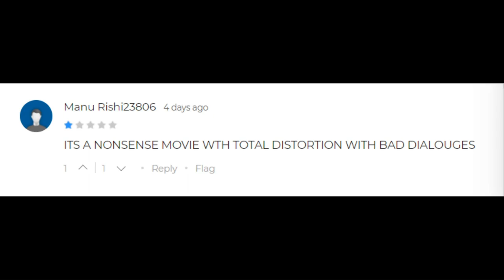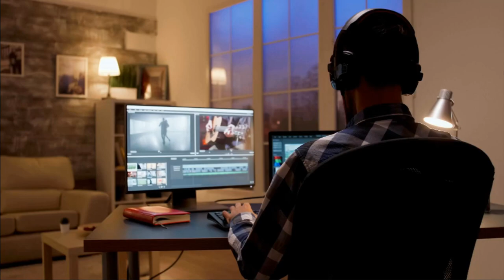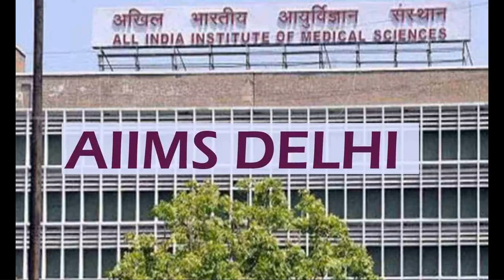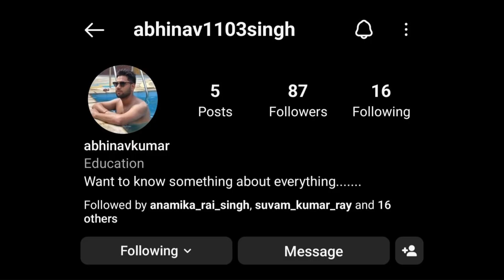Does Adipurush reflects current society?